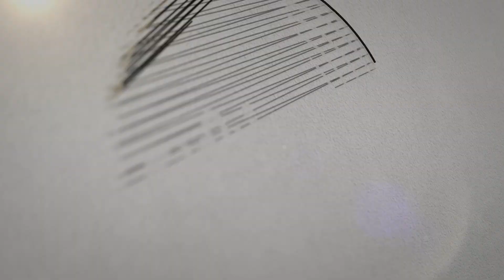India Vs Australia 1st Test Review | Border-Gavaskar Trophy Updates | இது நம்ம ஆட்டம் EPI-05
India Vs Australia 1st Test Review | Border-Gavaskar Trophy Updates | This Is Our Game EPI-05

Welcome to "This Is Our Game EPI-05"! In this episode, we delve deep into the exhilarating 1st Test match between India and Australia as part of the Border-Gavaskar Trophy. This historic series, filled with intense competition and thrilling moments, has cricket fans on the edge of their seats. Join us as we review the match, analyze key performances, and provide updates on the Border-Gavaskar Trophy.

🎬 Match Overview:
The 1st Test match held at the iconic M. A. Chidambaram Stadium in Chennai was nothing short of spectacular. India emerged victorious with a comprehensive win over Australia, demonstrating their dominance in Test cricket. The match was highlighted by incredible performances from key players, strategic brilliance, and memorable moments that will be cherished by cricket fans for years to come.

🏏 Key Segments:
Match Review: A detailed breakdown of the match, including significant events, turning points, and standout performances.

Player Highlights: In-depth analysis of key players such as Jasprit Bumrah, Virat Kohli, and Yashasvi Jaiswal, who played pivotal roles in India’s victory.

Strategic Insights: Examination of the strategies employed by both teams, including batting orders, bowling tactics, and field placements.

Fan Reactions: Capturing the excitement and reactions of cricket fans from around the world, showcasing their passion and support for the game.

Border-Gavaskar Trophy Updates: Latest updates on the series, including upcoming matches, player injuries, and changes in team line-ups.

🌟 Why Watch This Video:
Comprehensive Review: Get a thorough analysis of the 1st Test match, including every crucial moment and performance.

Expert Commentary: Enjoy insightful commentary and perspectives from cricket experts and analysts.

Exclusive Footage: Watch exclusive clips and highlights from the match that you won't find anywhere else.

Engage with Fans: Join a community of passionate cricket fans, share your thoughts, and engage in lively discussions.

Stay Updated: Keep up with the latest news and updates on the Border-Gavaskar Trophy and follow the journey of the Indian cricket team.

📢 Join the Conversation:
We want to hear from you! Share your thoughts on the 1st Test match between India and Australia. What were your favorite moments? How did you feel about the performances of key players? Who do you think will win the Border-Gavaskar Trophy?

Don’t miss any of the action from the Border-Gavaskar Trophy or India’s cricket journey.

Stay ahead with all the cricket news, reviews, and updates.